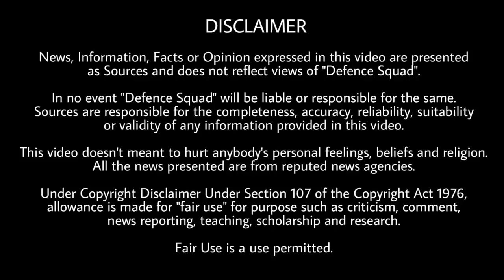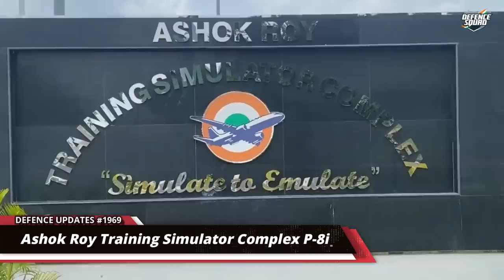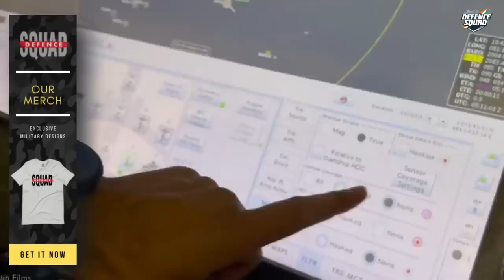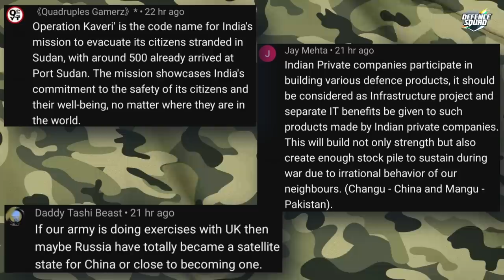Defence Updates #1969 - India Violated PAK Airspace, Galwan Movie, P-8i Training, Navy $200M Missile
Quick Headlines. 00:00
1. Missiles from US and Russia. 0:37
2. Galwan Movie. 2:09
3. Israel tech for border management. 3:04
4. P8I simulator. 4:46
5. India violate Airspace - Pak. 7:08
History of the Day. 8:47
Top 3 Comments. 9:16